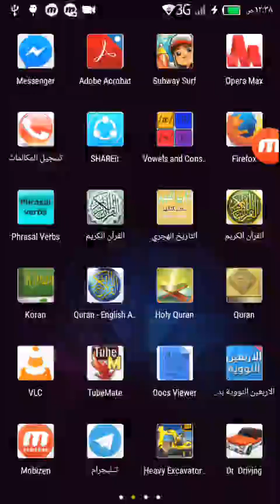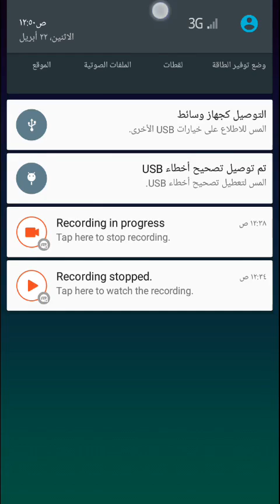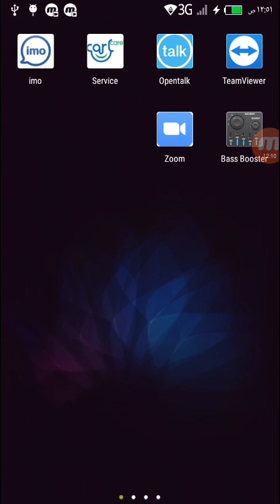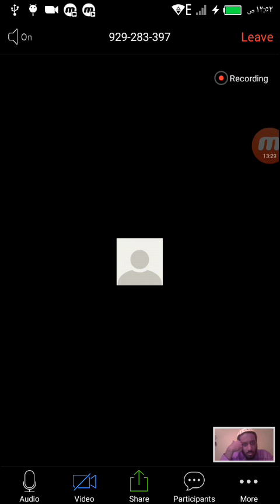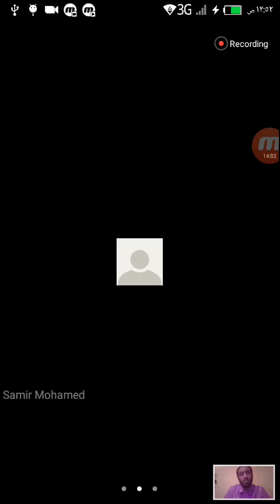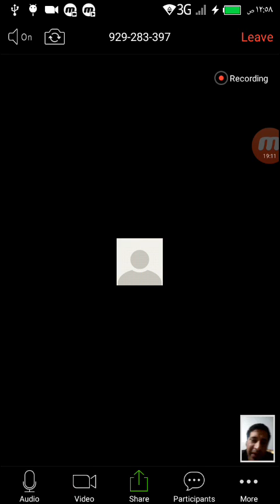تدريبات مكثفة للمبتدئين فى تحسين الصوت وتمارين الأحبال الصوتية ج2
اعداد وتقديم
سمير عبد الغنى معلم التجويد ومدرب المقامات الصوتية
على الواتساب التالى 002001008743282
By samir abdelghani
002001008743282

المقامات القرآنية mp3 ,
المقامات القرآنية السبعة ,
المقامات الموسيقية في القران ,
المقامات صنع بسحر ,
المقامات القرآنية mp3,
المقامات القرآنية السبعة,
المقامات صنع بسحر,
المقامات للمبتدئين,
انواع المقامات,
انواع المقامات الصوتية,
انواع المقامات العراقية,
تجويد القرآن الكريم,
تحميل برنامج المعين لتعلم مقامات القرآن الكريم,
تعلم الأذان بالمقامات,
تعلم التلاوة للمبتدئين,
تعلم الغناء بصوت جميل للمبتدئين,
تعلم الغناء وتحسين الصوت للمبتدئين,
تعلم القران الكريم وتجويد واستماع,
تعلم المقامات الموسيقية بالصوت لتجويد القرآن الكريم,
تعلم ترتيل القران,
تعلم قراءة القرآن الكريم,
تعلم قراءة القران الكريم بالاحكام,
تعليم الغناء والمقامات,
كيف تجعل صوتك جميل ومثير في كل الأوقات
كيف أصبح مغني | 3 تمارين تجعل صوتك جميل بالغناء في وقت قصير
 تقنيات ماقبل تدريب الصوت .
تمارين التنفس